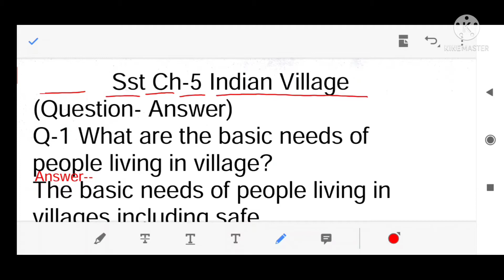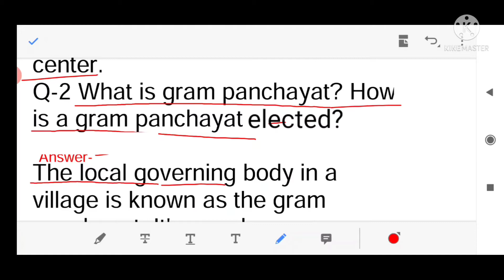Class - 3 - S.St - Ch-5 - Indian Villages - Question Answer. Date - 19-07-2021